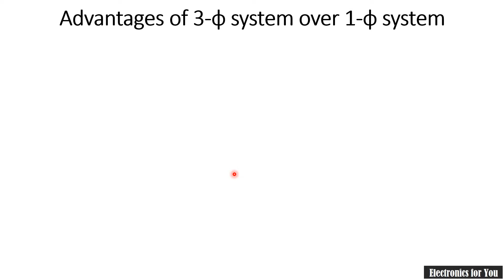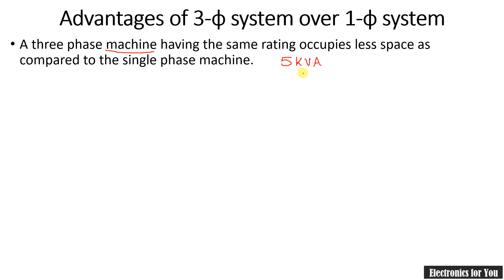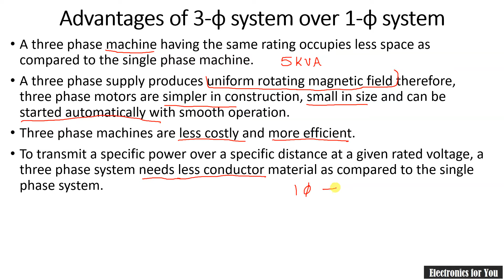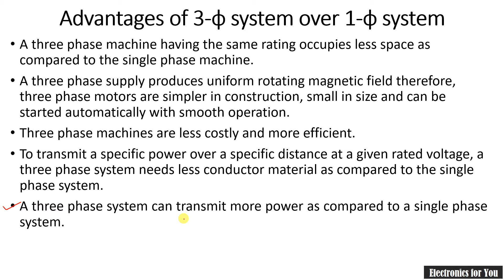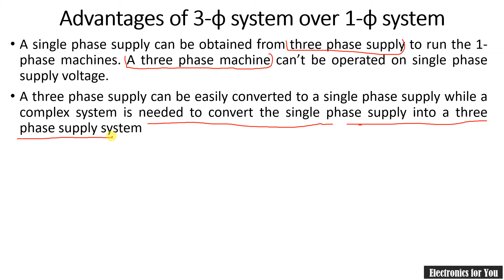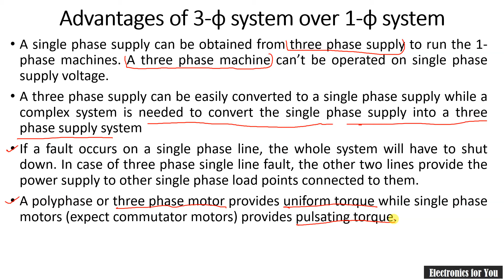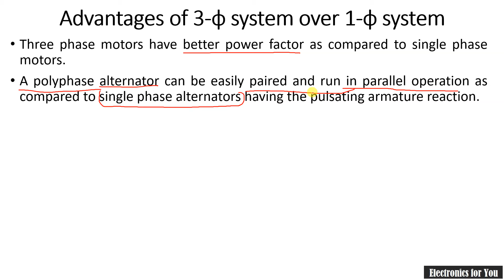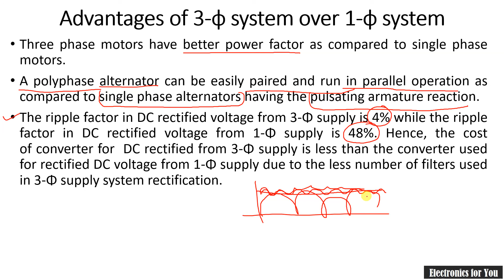Advantages of three phase system over single-phase system in Hindi | Advantages of 3-phase Hindi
In this video, Advantages of three phase system over single-phase system is explained.

About Channel:
This channel is all about basic subjects in Electronics Engineering and its allied branches. The content of the channel is for graduate level students but intermediate students can also understand it. Currently Basic Electrical Engineering, Network Analysis, Numerical methods, Linear ICs and Control System Engineering subject are uploaded. The playlists are updated regularly for these subjects and some videos will be added based on requirement/demand.